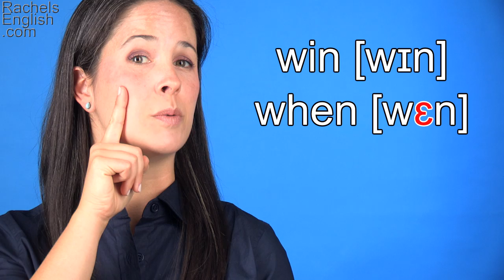How to Say WIN vs WHEN - American English Pronunciation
Fan! ESL: See up close and slow motion video comparing the vowel in these two words!

Improve your American Accent / spoken English at Rachel's English with video-based lessons and exercises.

Cải thiện nói tiếng Anh Mỹ   /   미국 영어 발음 향상  /   話されているアメリカ英語を向上させる    /   Улучши разговорный американский английский   /   Meningkatkan berbicara bahasa Inggris Amerika   /   Melhore sua pronúncia do inglês americano   /   Mejora tu pronunciación en Inglés Americano   /   美語   /   बात अमेरिकी अंग्रेजी में सुधार   /  تحسين لهجتك الأمريكية الإنجليزية / שפר את המבטא האמריקאי שלך